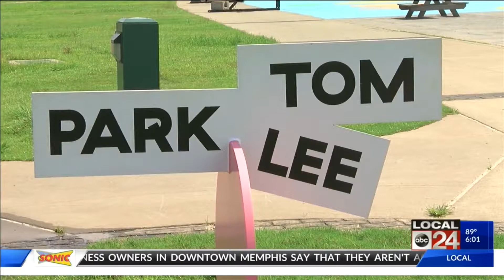A new voice emerges in ongoing battle over planned Tom Lee Park redesign